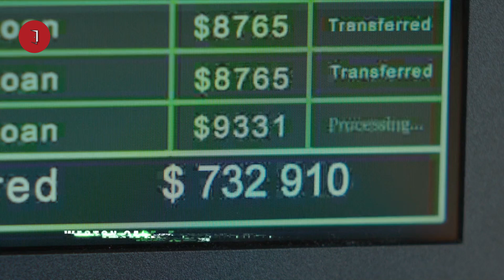PERAMPOKAN BERDARAH !! - Alur Cerita Film 211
REKAP FILM
ALUR CERITA FILM 211

Mimin Lagi Ngebahas Series Seru Nih Temen-Temen!!

Series ini menceritakan tentang, sebuah tas misterius yang ditemukan di tengah pusat kota, ternyata tas itu berisi seorang wanita telanjang bulat dengan penuh diselimuti tato di seluruh tubuhnya.
Anehnya wanita ini lupa ingatan, tidak tahu dirinya siapa, tidak tahu berasal dari mana dan sedang apa?

Gadis itu pun dibawa ke kantor fbi, salah satu agen fbi dipanggil dan ditanya apakah ia mengenali wanita bertato tersebut, jelas ia tidak kenal dengannya. Tapi mengapa ada nama agen tersebut di punggung wanita ituu?? Dan juga yg menariknya setiap tato bisa memprediksi setiap rencana yang berada di masa depan. Lantas siapa sebernarnya wanita bertato tersebut?  Pantengin series blind spot :